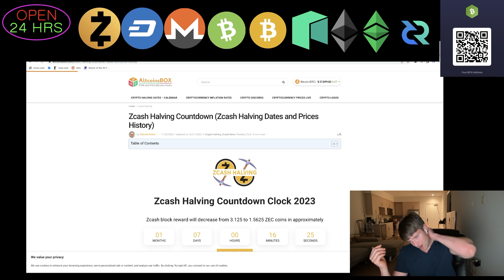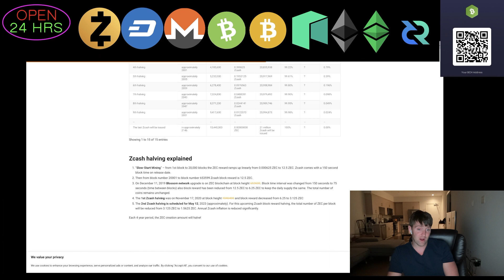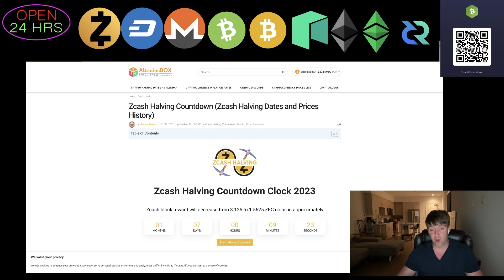Zcash Halving Soon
Find corrected. first zcash Halving was 2020. There are several websites claiming the Zcash Halving is going to be in 2024, but according to the block height we are expecting it a lot sooner.